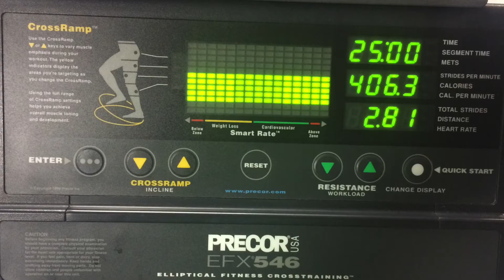Vlog 2 - week 8/1-7/2016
This week you will find me in my car and the gym.  I know I need to get out of my car and share more with you and that is my plan.  You will see my favorite bakery, which is the last place I should be. hahaha

Things talked about in the video: Starbucks, Think Tank Retrospective 20, Kim's Bakery and more.

You will see my first & second time lapse videos on the GoPro.  I am still trying to figure it out.

I'm still using my faithful Canon T5i with the 50mm lens and the GoPro Hero 4 Black.  This video was edited with iMovie.

Music from Soundcloud:
*Electric Manis - Daybreak by Majestic Casual...you will hear this in the beginning and ending
smarturl.it/majesticcspotify
*Indie Rock by Alexander Osbore I used showing the delicious goodies at Kim's Bakery.

Don't forget to following me on the following sites.